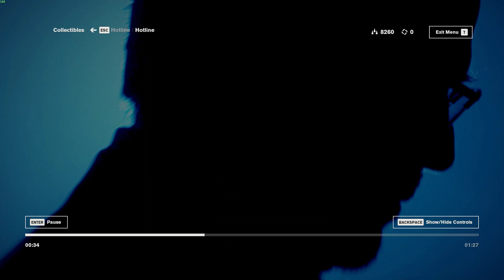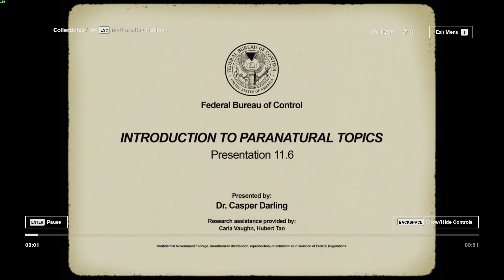Control Ultimate Edition - Part 11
Settings:
Difficulty Mode - Assist Mode Disabled
Mods Installed - Service Weapon Hotkeys, Control - Blurry textures fix

Peripherals:
Generic Fightstick